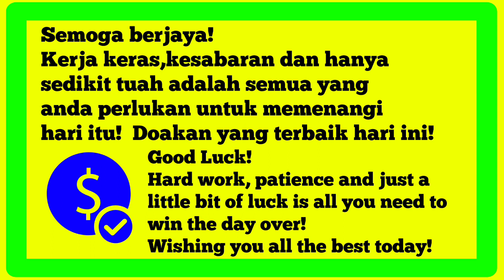Carta ramalan 4D magnum damacai toto 26.7.2023 4D prediction chart